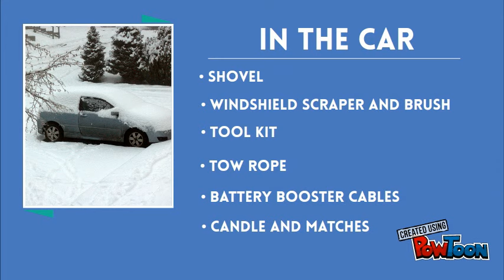Blizzard Safety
This brief video is to help you know what supplies are needed when preparing for a winter storm